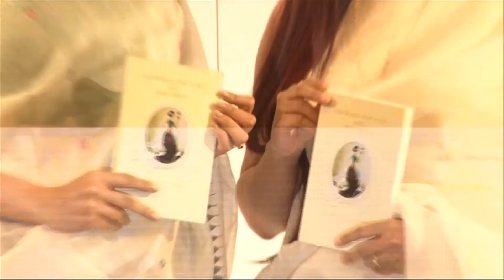Kangana At A Friends Book Launch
Watch Kangana Ranaut attend a book launch of her friend Bondina's Poetry Writings.